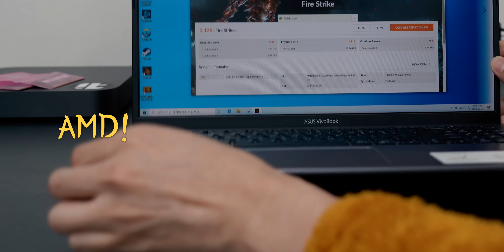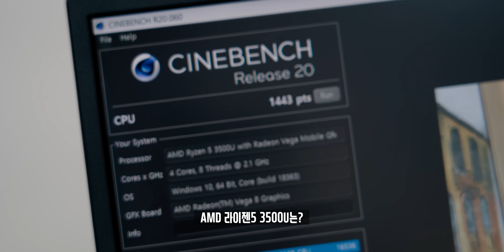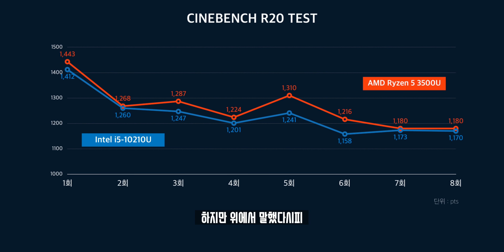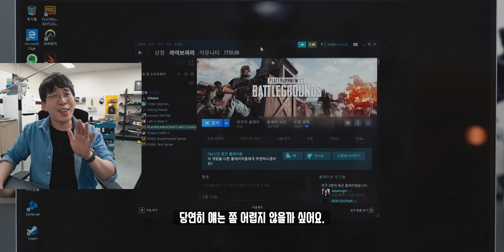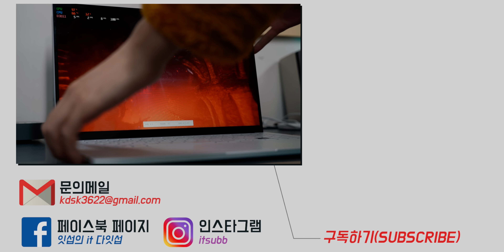굳이 비싼 노트북 살 필요 있나요? 충격적인 AMD 40만원 vs 인텔 150만원 노트북 게이밍 테스트!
진짜.. 많은 질문을 받았습니다. 데스크탑은 가격이 높을수록 성능이 올라가는데, 노트북도 비쌀수록 좋은게 아닌가요? 사실 맞는 말이기도 하지만 무조건 비싸다고 좋은 것은 아니기 때문에, 이번에 40만원대 AMD 노트북과 150만원대 인텔 노트북의 게이밍 테스트를 해봤습니다!

◆ Spec 1.
모델명 : 인텔 i5-10210U
베이스클럭: 1.60 Ghz
터보(1코어) : 4.20 Ghz
터보(올코어) : 3.40 Ghz
코어 수 : 4
쓰레드 수 : 8
캐쉬 : 6.00 MB
내장그래픽 : 인텔 UHD Graphics

◆ Spec 2.
모델명 : AMD 라이젠5 3500U
베이스클럭 : 2.10 Ghz
터보(1코어) : 3.70Ghz
터보(올코어) : 3.00Ghz
코어 수 : 4
쓰레드 수 : 8
캐쉬 : 4.00 MB
내장그래픽 : AMD Radeon Vega 8

◆ Music.

◆ Tag.
라이젠53500U 인텔i5-10210U 게임테스트?